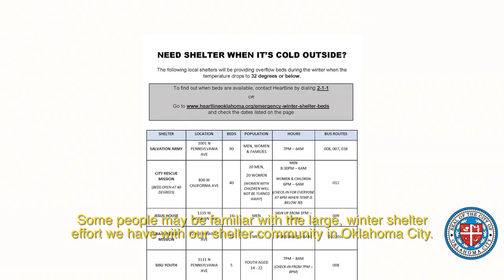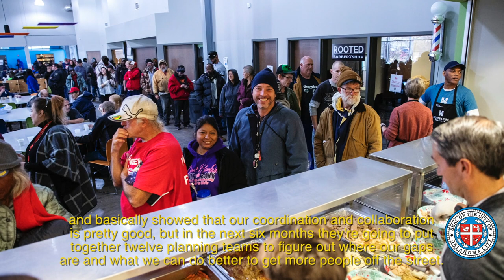HomeOKC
Oklahoma City's planner for homeless services, Jerod Shadid, describes what his team works on for our city's homeless population.